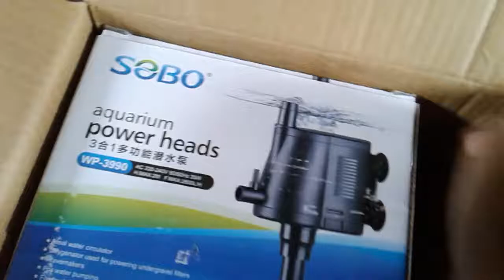Water pump filter sobo